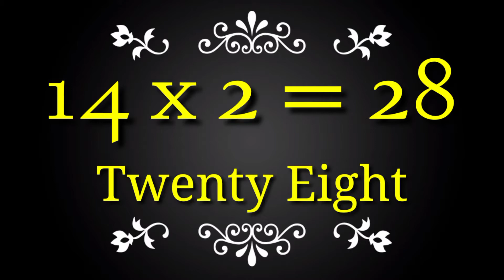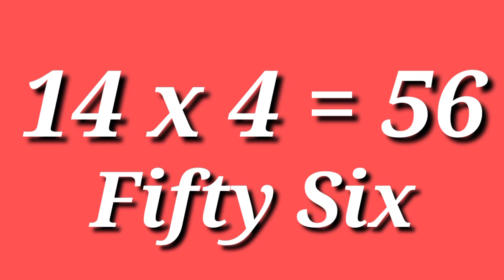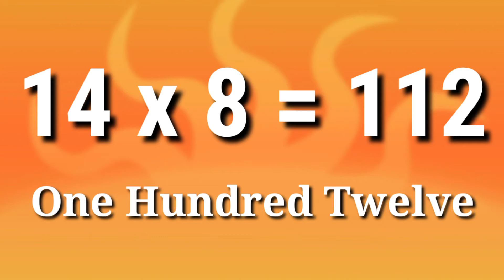14 Ka Pahada Hindi & English | Multiplication Table Of 14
14 का पहाड़ा